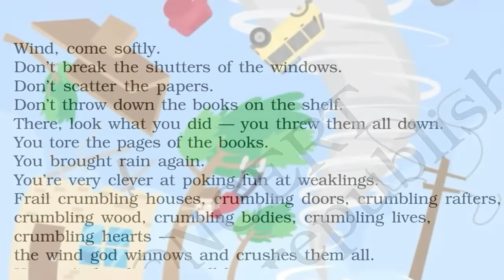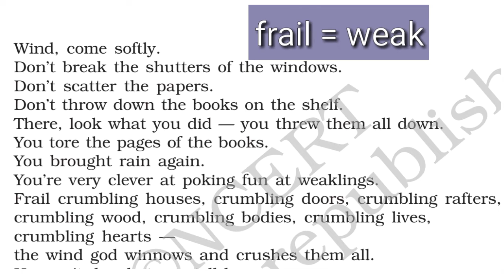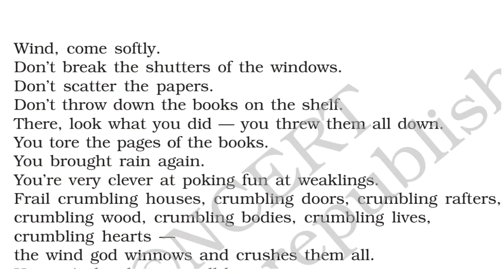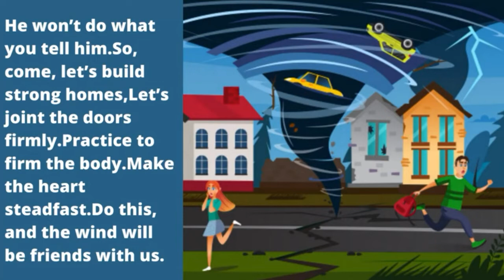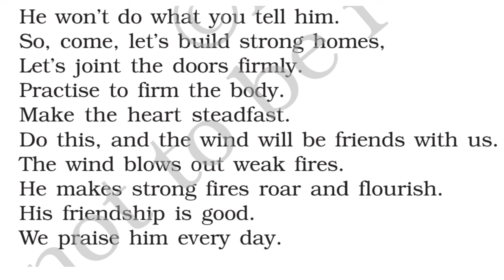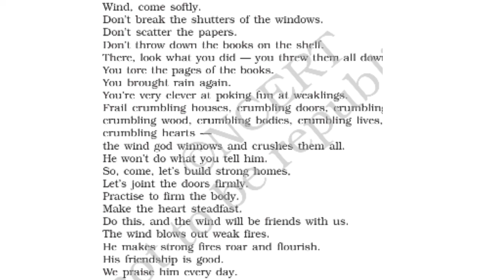Class IX|Wind by Subramania Bharati|Beehive poem 2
Detailed animated explanation in English for  the poem 'Wind' written by Subramania Bharati.